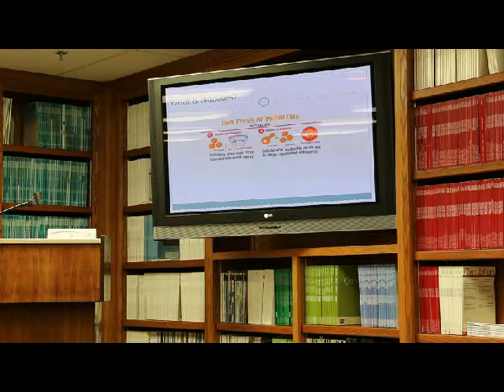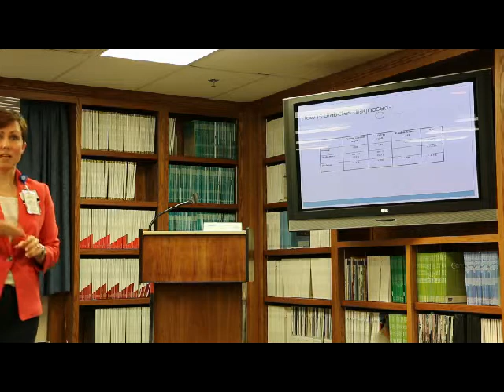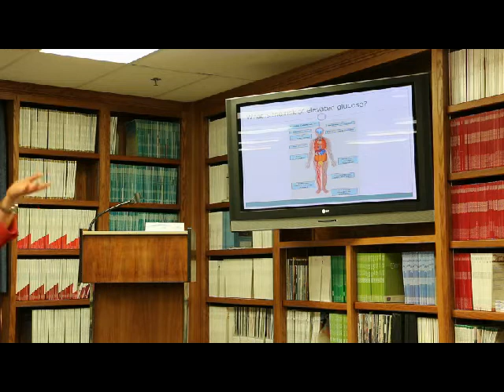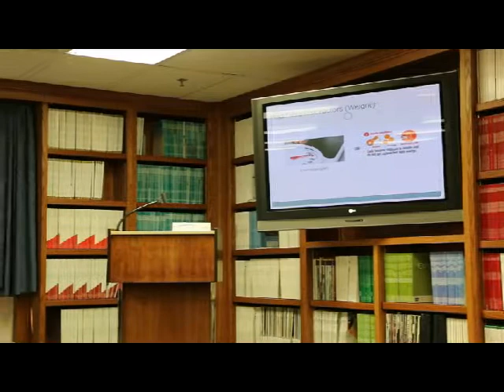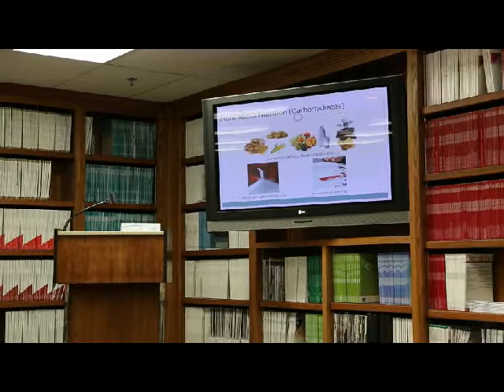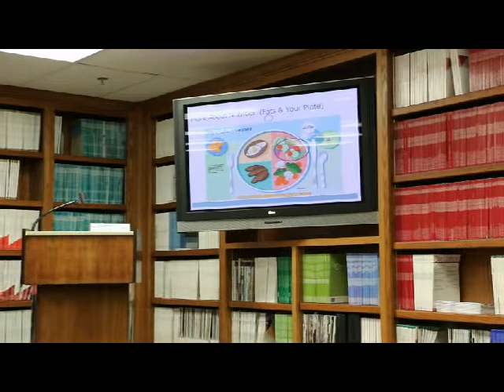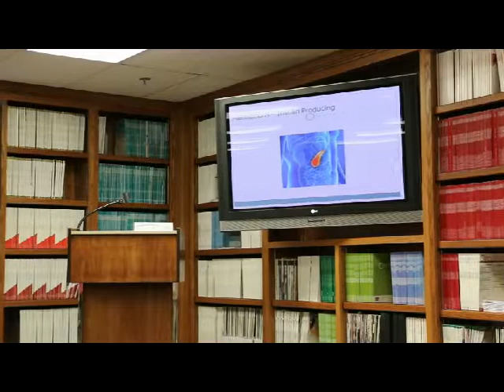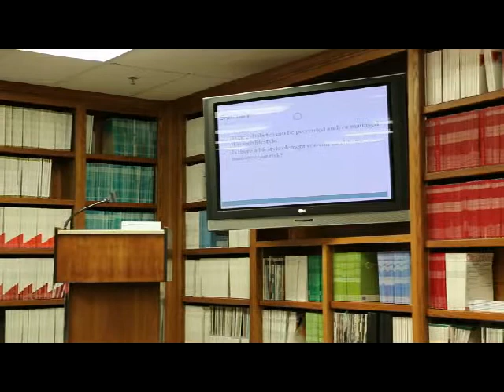Diabetes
Leslie Lawton, RD from the Mind Body Wellness Center gives an informative talk about Diabetes